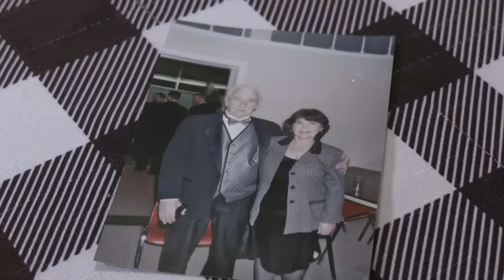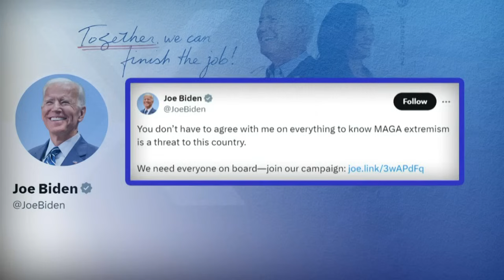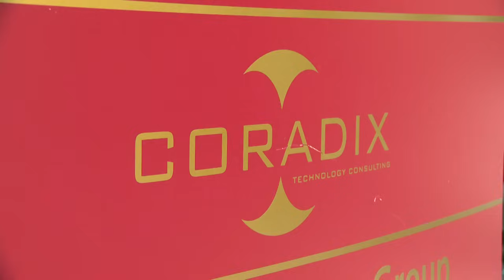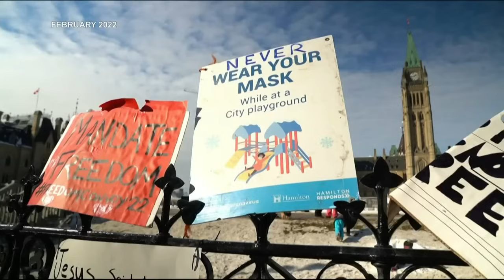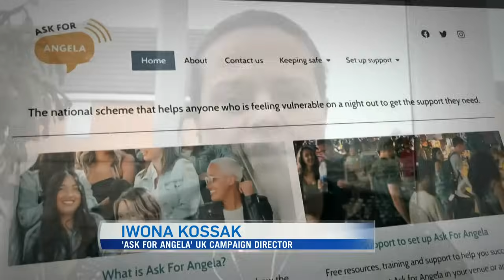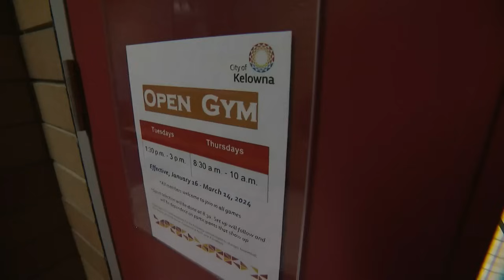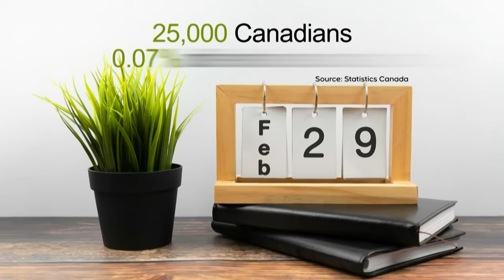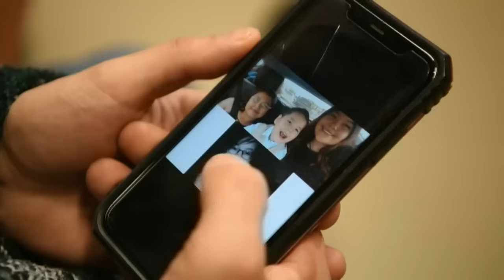CTV National News | Wednesday, March 6, 2024: Families can't afford funerals for loved ones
Newfoundlanders unable to afford funerals for loved ones; Joe Biden set to officially face Donald Trump in the 2024 U.S. election.

CTV National News: Funerals becoming too costly (0:00)
CTV National News: Trump vs. Biden rematch (4:25)
CTV National News: ArriveCAN contractor banned (7:32)
CTV National News: ‘Ask for Angela’ (11:08)
CTV National News: Pressure on UNRWA funding (13:30)
CTV National News: The basketball grandma (16:58)
CTV National News: Quadruplets born on a leap day (19:56)